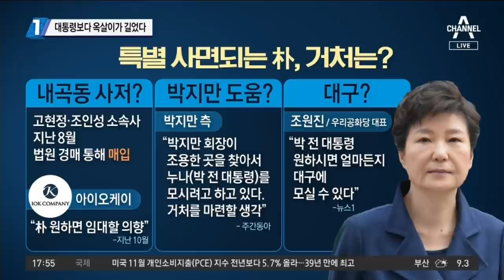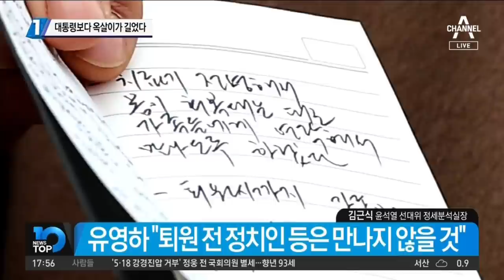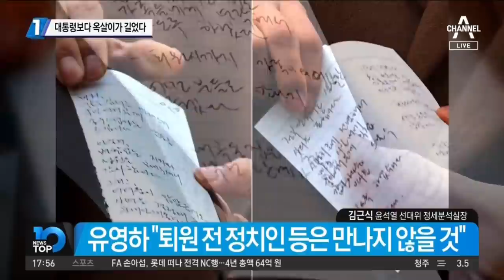박근혜 특별사면…재임 기간 보다 옥살이가 길었다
박근혜 전 대통령 사면·복권…'31일 0시' 출소
대선 앞두고…文, 박근혜 전 대통령 사면 결정
문 대통령, 신년 특사 단행…선거사범도 복권

〈평일〉
08시 50분 김진의 돌직구 쇼
12시 00분 뉴스A 라이브
17시 20분 뉴스TOP10
19시 00분 뉴스A

〈주말〉
12시 10분 토요랭킹쇼·뉴스A 라이브
19시 00분 뉴스A